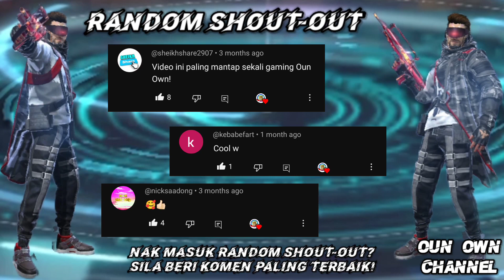BEST GAMING & MONTAGE KILL FREE FIRE MAX 2023 | Best Gaming By Oun Own😎👍🏻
Best Gaming Free Fire Max 2023 Highlights & Montage Kill, Watch & Enjoy!!! (New)
New Version!!!
New & Best 2023!!!
Best Gaming!!!
Latest Version Free Fire Max!
Free Fire Max New 2023!
Free Fire Top Country!
1. Thailand
2. Indonesia
3. Brazil
4. Viet Nam
5. Russian Federation
6. Malaysia
"Jom Jadikan Free Fire Malaysia Top 1 Menjelang Tahun Seterusnya"

Please Click Link👇👇👇For More!